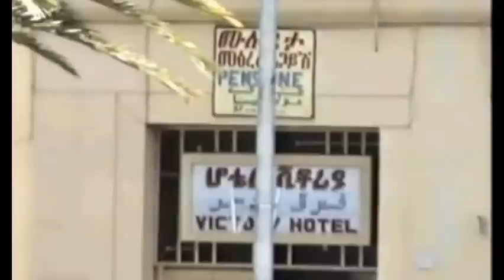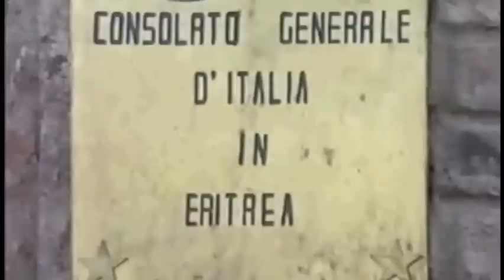ASMARA CROSSING part.1** by Domenico Carolei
Adventuring into the side streets of ASMARA.. with
the voices of ALFREDO MENGHETTI and TONI DINARDO..along with the IMPERIAL band sound.. recorded live at the NYALA hotel Wiskey A GoGo..ASMARA.
members of the band : Gianni Amato, Gianni Silla, Ray Ramoni, Valerio Brancato, Alfredo Menghetti and Toni DiNardo.